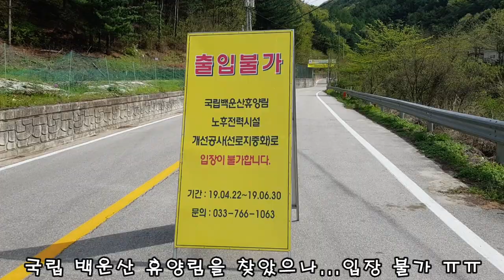1미터의 삶 귀여운 시골 강아지를 쓰다듬어 주어 보았습니다.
경계도 안하고 사람을 보면 그저 좋아죽는 시골 강아지 격하게
쓰다듬어 주고 왔습니다. ㅋㅋ 심쿵!

안녕하세요 힐링 본부입니다. ^^
힐링 영상 촬영을 위해 주말에는 이곳 저곳 찾아 다니는것이
일상이 되었습니다.

바쁘고 힘들다는 핑계로 무료한 생활을 하던 저에게 정말이지
새로운 활력소가 되었어요.

시청해주시는 분들이 나날이 늘어나는 것이 제게 이런 힘을 주는
것이겠지요 정말 고맙습니다.

영상 보시고 행복한 하루 되시길..

고맙습니다. 오늘도 힐링하세요~